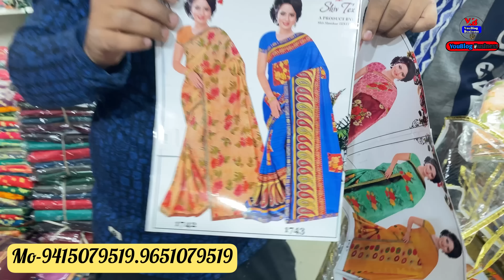कानपुर में ख़रीदे रुमाल के रेट पर साड़ी मात्र 25 रूपए में | Kanpur Wholesale Market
कानपुर में ख़रीदे रुमाल के रेट पर साड़ी मात्र 25 रूपए में | Kanpur saree wholesale Market

D. S Sarees
Adress - kanpur- 212601
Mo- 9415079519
Mo-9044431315 ( आने से पहले कॉल जरूर कर ले )

Kanpur saree market
Surat saree market
Kanpur saree mandi
Wholesale market kanpur
Kanpur saree wholesalers
Kanpur Saree
Saree market kanpur
saree wholesale market kanpur
Saree Ka Business
Business Ideas
कानपुर साड़ी मार्केट